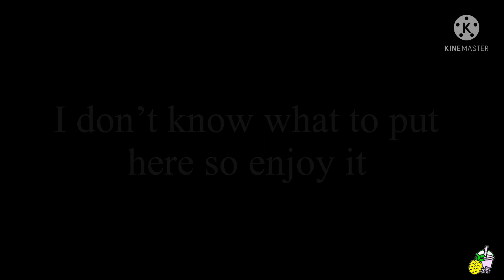Killer queen||GCMV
Well hello there it’s been awhile. I had some free time so I decided to create this I’m very happy with it and hopefully you guys will enjoy and i don’t know when I’ll next upload.

Love you beans 🤍